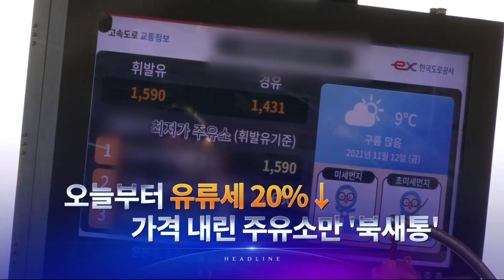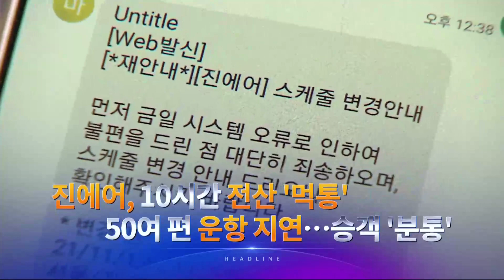11월 12일 '뉴스 9' 헤드라인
1. 민주당이 전 국민에 최대 50만원 지원금 지급을 위해  26조원에 이르는 예산안 증액을 주장했습니다. 정부는 난색을 표했습니다.

2. 유류세 인하 첫 날, 싼 기름을 찾아 나선 운전자들로 주유소는 북새통을 이뤘습니다. 최근 기름값이 급격하게 오른 탓에 인하를 체감할 수 없다는 반응도 나왔습니다.

3. 정부가 차량용 요소수를 베트남 등에서 추가 확보해 "약 5개월치 분"으로 늘었습니다. 하지만 현장에선 아직 요소수를 구하지 못해 혼란이 이어졌습니다.

4. 민주당이 이재명 후보의 '조건부 특검 수용' 발언 수습에 나섰습니다. "현재 진행 중인 검찰과 공수처의 철저한 수사를 강조하는 취지"였다고 했습니다.

5. 코로나 위중증 환자가 사흘 연속 '최다'로 집계됐습니다. 하루 사망자가 52명까지 늘 수 있다는 전망도 나왔습니다. 매일밤이 이른바 '불금'이라는 대학가 현장 취재했습니다.

6. 이재명 후보가 낙상사고 당한 아내 손을 잡은 CCTV 캡쳐 화면이 공개됐습니다. 당시 출동했던 소방대원들은 밤샘 근무 뒤 다음날 장시간 조사를 받은 것으로 알려졌습니다.

7. 진에어 여객 시스템이 10시간 가량 전산 오류를 일으켜 공항에선 지연과 혼란이 이어졌습니다.